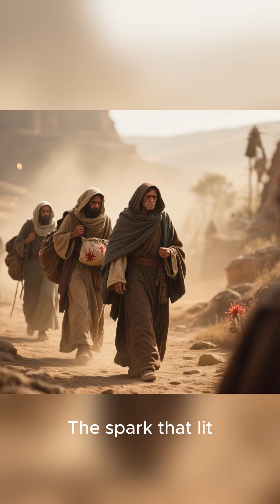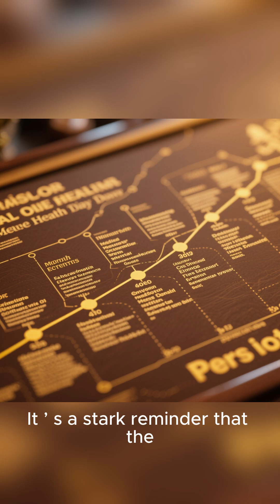1865 Cholera Outbreak on the Suez Canal: The Forgotten Epidemic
1865 Cholera Outbreak on the Suez Canal: The Forgotten Epidemic During the construction of the Suez Canal in 1865, a deadly cholera outbreak swept through the labor camps, killing thousands of workers. Despite the canal’s importance for global trade, this forgotten epidemic left a lasting mark on the project and reshaped medical understanding of disease control in large-scale engineering works.

In this video, we explore:

How cholera spread among Suez Canal workers

The harsh living and working conditions that fueled the outbreak

Responses by authorities and doctors at the time

The impact on the construction timeline and workforce

Why this epidemic is largely forgotten in history books

Lessons for modern large-scale engineering projects and public health

A chilling story of disease, labor, and survival during one of history’s most ambitious megaprojects.

1865 Suez Canal cholera
Suez Canal disease outbreak
Cholera epidemic history
Suez Canal construction deaths
Deadly construction epidemics
Forgotten cholera outbreaks
19th century public health
Engineering disasters and disease
Suez Canal history
Labor history Egypt
Construction worker epidemic
Cholera documentary
Historic disease outbreaks
Suez Canal documentary
Epidemic during construction

🔥 15 Hashtags